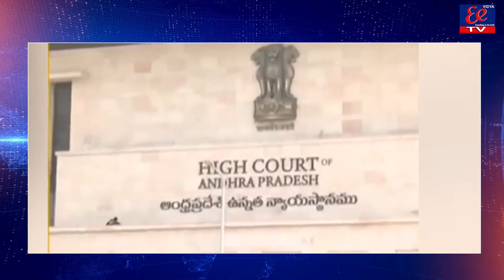14-06-2021 News Bulliten | Ee News